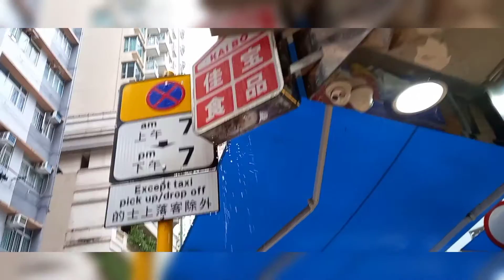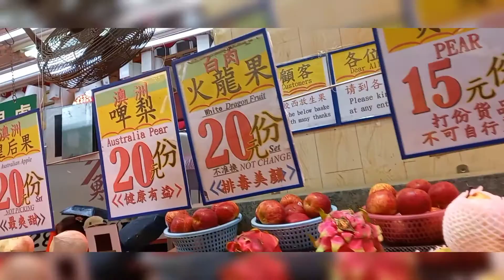MY SATURDAY my favourite day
0:00 MY SATURDAY my favourite day
3:05 one of my favourite day,hanging out and unwind,goes somewhere with friends sometimes.
5:00 thank you everyone for watching and for all the support,looking forward to see you again on my next video.God bless everyone.